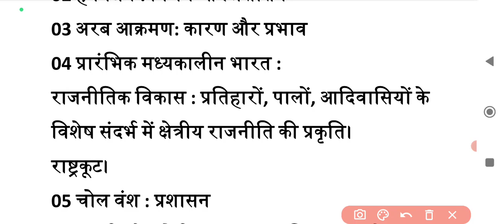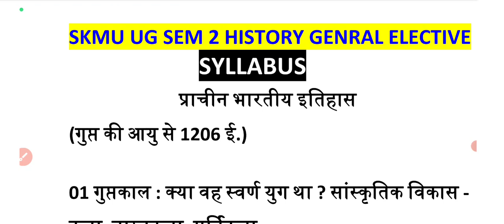SKMU history genral elective SYLLABUS UG SEM 2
skmu history ug sem 2 genral elective syllabus
history ge ug sem 2 skmu suulabus
skmu syllaBUS UG SEM 2

CONTECT FOR NOTES/ PRACTICAL/ ONLINE CLASS UG SEM-1 TO 6
SKG GAYAN JYOTI
ONLINE STUDY CENTRE
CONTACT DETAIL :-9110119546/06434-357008